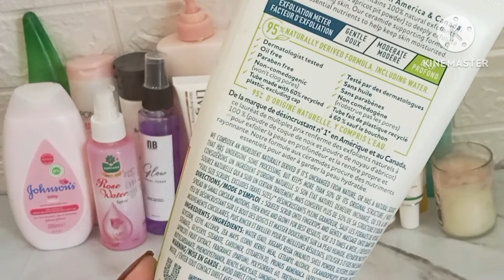Daily Face deep Cleaning For whitening Skin| Part 2| Skin Care Routine| Glowing Skin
Daily Face deep Cleaning For whitening Skin Skin Care Routine Glowing Skin Care

shahina Asif